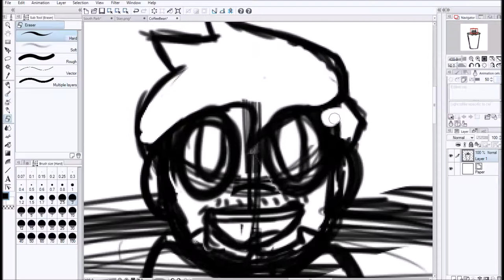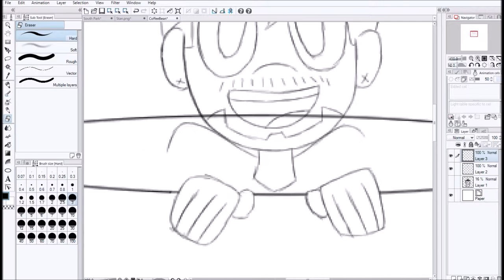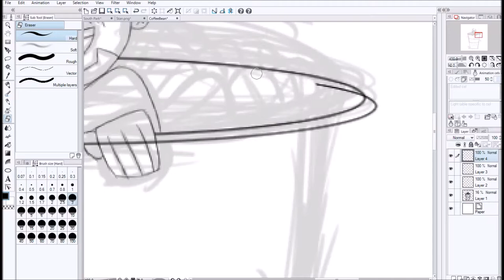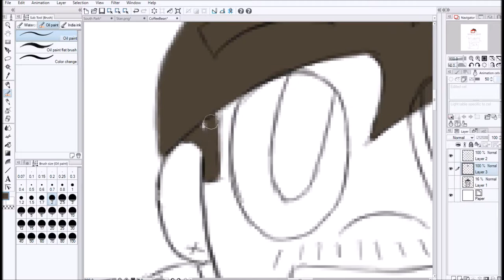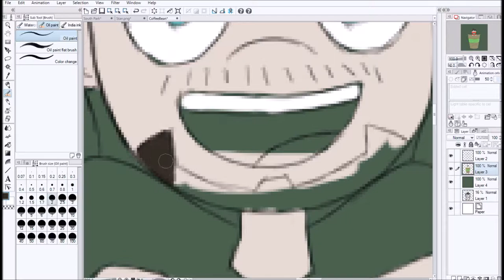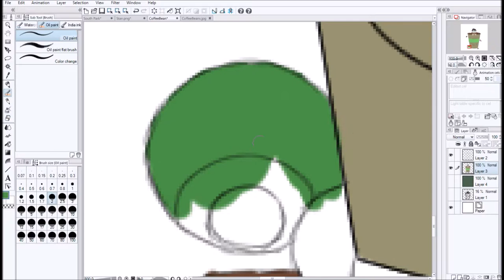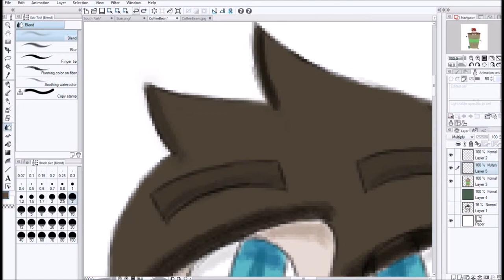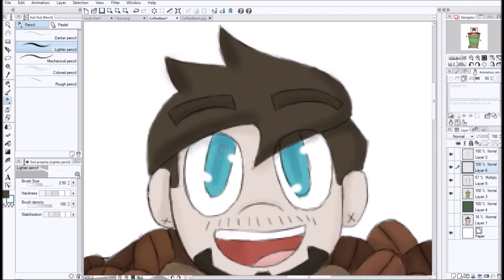Coffee Bean {Jacksepticeye} [Speedpaint]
-Check description for further detail-

Jack dyed his hair back to brown! Wow, that’s very odd to look at. To celebrate, have a cup of jo- er- Jack! Have a cup o’ Jack!

I will be drawing him in both green and brown hair though, depending on what I am drawing and what for.

[Music]

[Programs]
Drawing: Clip Studio Paint
Recorder: Bandicam
Editor: Movie Maker